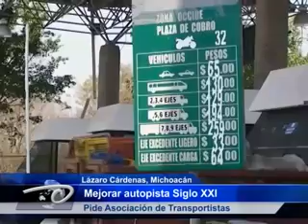Lázaro Cárdenas, Mich.- Mejorar autopista Siglo XXI Pide Asociación de Transportistas